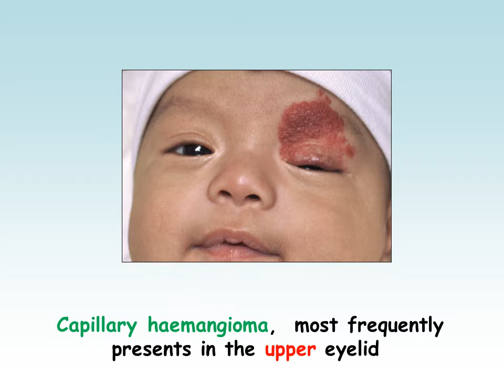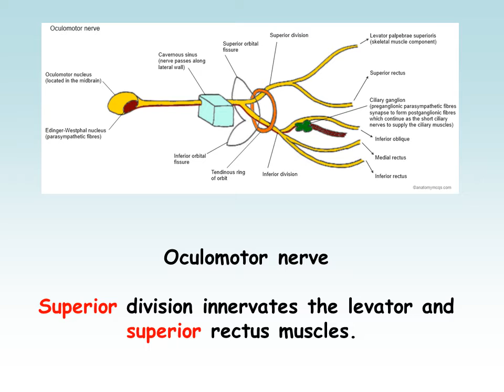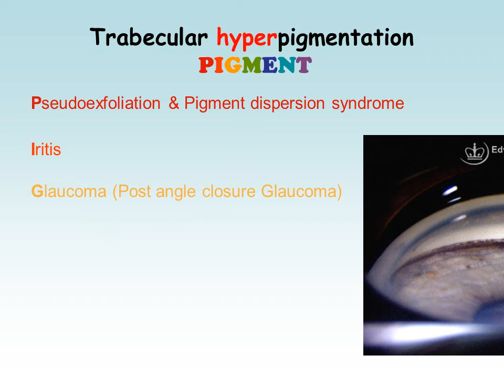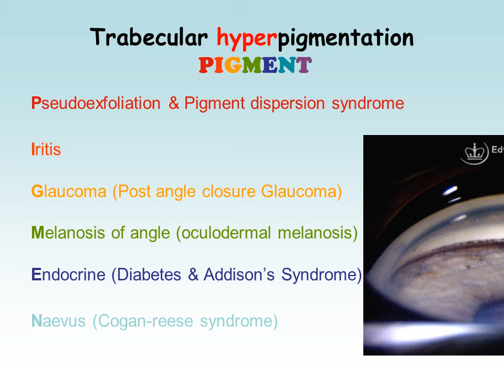↑ ↑ ↑ !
My Talk In National Eye Center , Cairo Egypt On 11th November , 2018